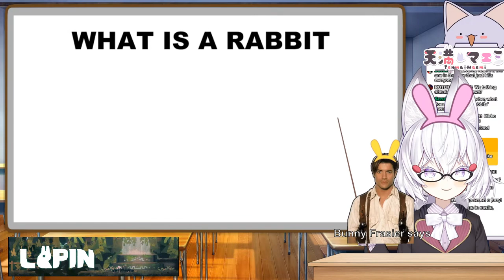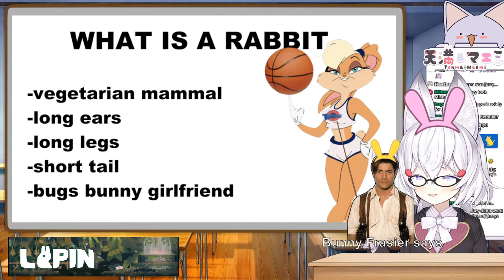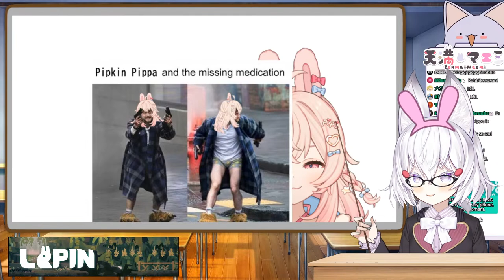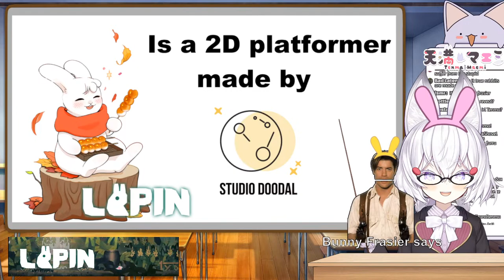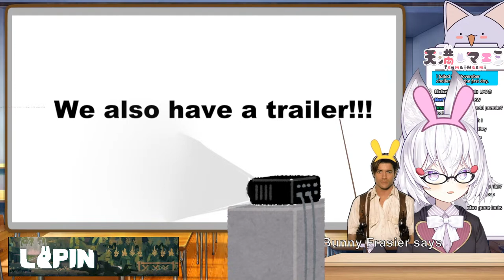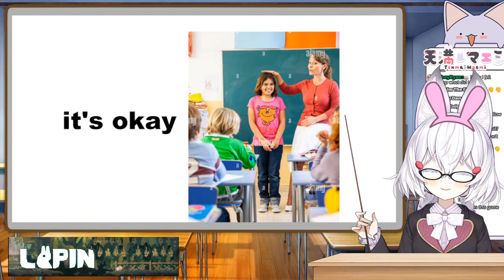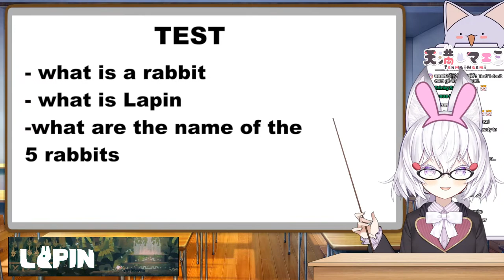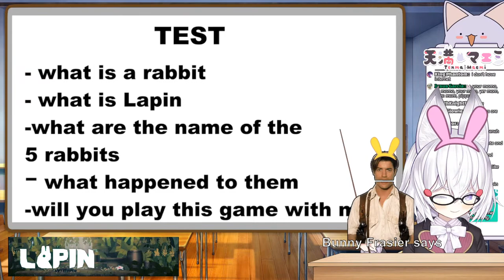[ TENMADUCATION ] why are bunnies important in media !? Let's introduce LAPIN [ Phase-Connect ]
・【 PHASE-SHOP 】・

1.・Let’s get along well. Be nice to other viewers. Don’t spam or troll !・
2.・Don’t talk to spammers. Block and report. ・
3.・Do not reveal personal information about anyone, including yourself.・
4.・Please don’t bring unrelated topics to the stream.・
5. ・Please don’t talk about other streamers unless I bring them up. Also do not bring me up in other streamers’ chats unless permitted. ・

・【 Credits 】・

ENDING song : A flower that blooms in Winter